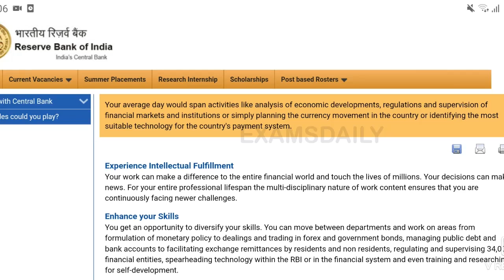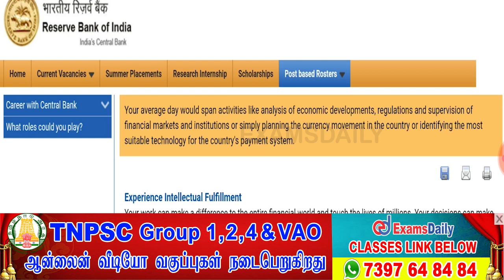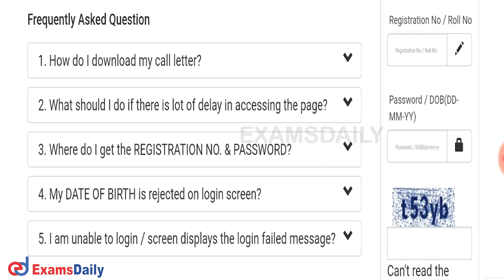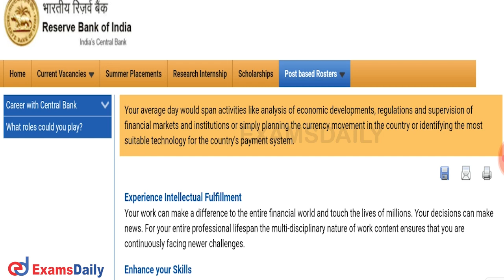RBI Group B Hall Ticket பதிவிறக்கம் செய்வது எப்படி? | RBI Grade B 2021 Admit Card Download ?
RBI Latest Updates : Reserve Bank of India Has released Admit card/ Call letter / Hall Ticket  For Grade B we give important details and also we Give Official Admit Card Link :